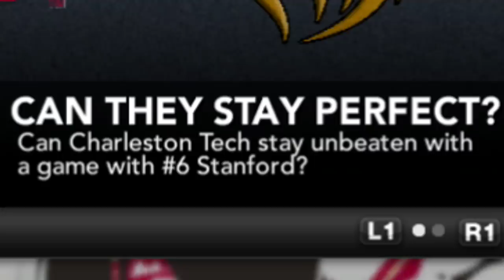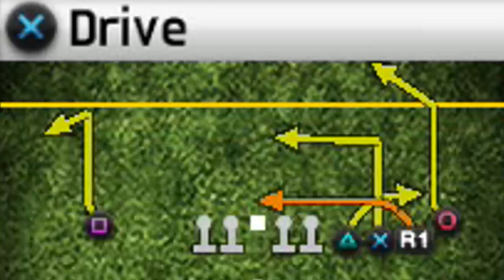We're FINALLY Rank #1! | NCAA 14 Prestige Dynasty Ep. 72 (S6)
Erin Murtaugh, David, Ricky Ghrist, Connor, James Warren, Rex Jones, David Parrish, Ryan Kenneth, Joel Ryder,

With the top 3 secured Charleston tech is finally realising their true potential. But that doesn't mean we can have a drop in production. Today we travel to Ann Arbor to take on the struggling Michigan Wolverines.

Much Love